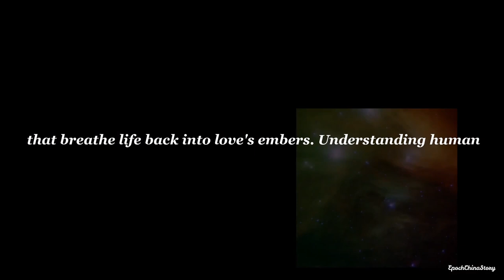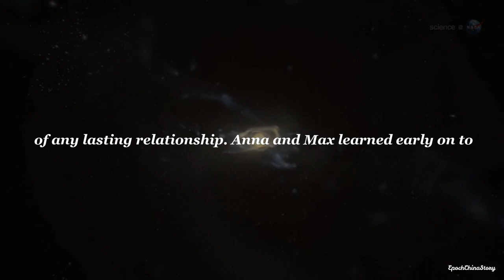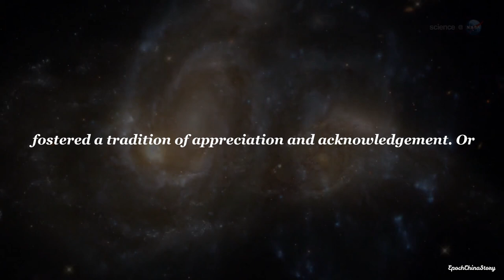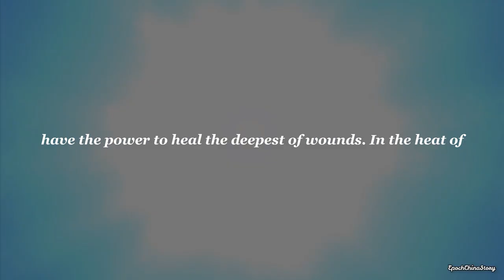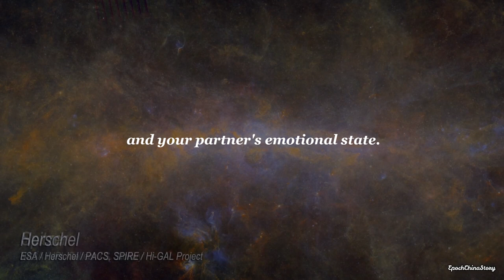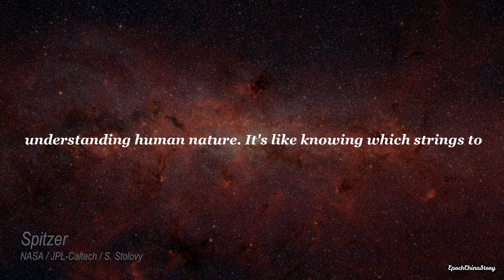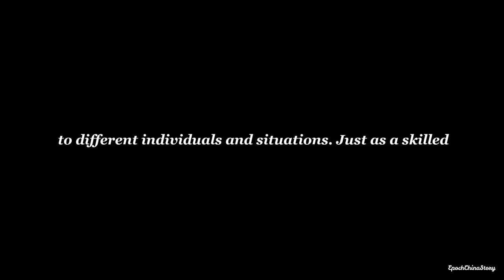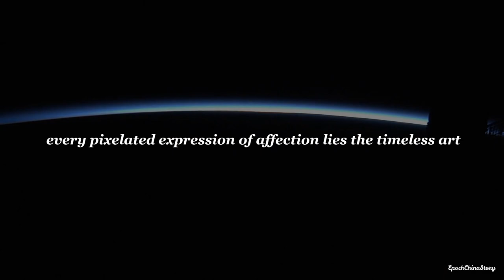7 Secrets to Reignite Your Love's Spark [Ancient Wisdom]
Dive into the heart of rekindling love in long-term relationships, exploring the ancient wisdom of Guiguzi. Discover how understanding human nature, mastering speech, utilizing rhetorical techniques, harnessing the power of emotions, and adapting communication can transform your relationship. Learn through real-life examples, like James and Sarah's story, how a 'relationship sabbatical' can reignite the passion. Embrace the art of rekindling love, guided by ancient insights and modern strategies, to write the next chapter of your love story together.